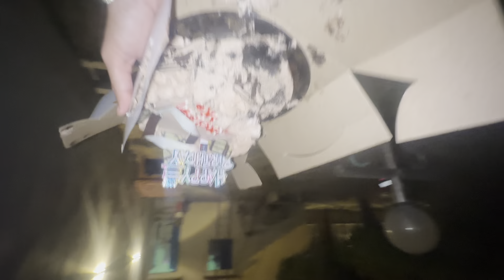Best Birthday Ever ❤️ || Farm House Pe Party 🥂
Har Har Mahadev 🕉️ Jai Khatu Shyam Ji 🩷